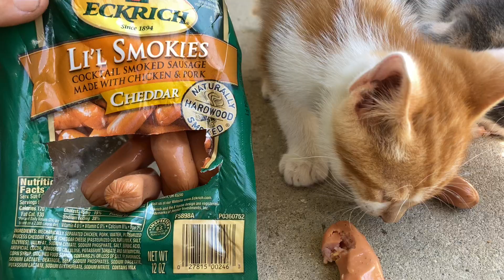Kittens attacking a pack of little red smokies hot dogs.